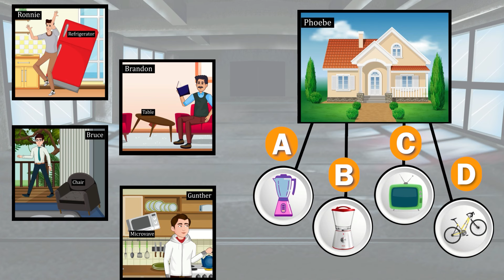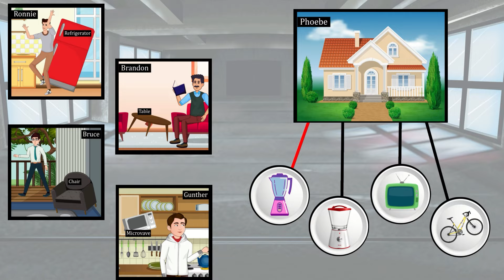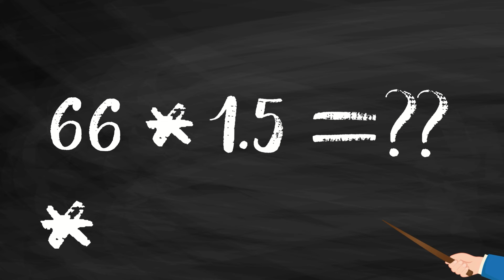11 riddles from the NewYork city to challenge your IQ | Riddles with Answers | MindYourLogic Riddles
11 riddles from the NewYork city to challenge your IQ

00:00 Invisible Thief Riddle
01:25 Murder Mystery Riddle
03:27 Tricky Riddle of Brother and Sister
04:27 Funny Riddles with Answers
05:52 Who is Girlfriend Riddle
07:17 Puzzles of ATM pin
08:06 66 without operation 99 Puzzles with Answers
08:47 Which Cave is safe Riddle
10:17 Police and Thief Mystery Riddle
11:15 Which Family is Poor Riddles

🔗 Share the fun – challenge friends and family to solve these riddles together. Who will be the ultimate puzzle master? Join our puzzle community, comment your answers, and share your favorite riddles. Let the riddle-solving adventure begin!